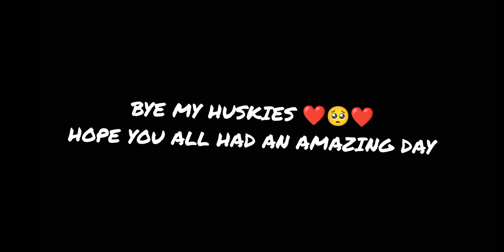Sister Location react to Afton Family singing battle part 2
hey my huskies. I hope you guys are having an amazing day/night.
Just in case you didn't know. I LOVE ALL OF YOU GUYS.

I still love you sis.